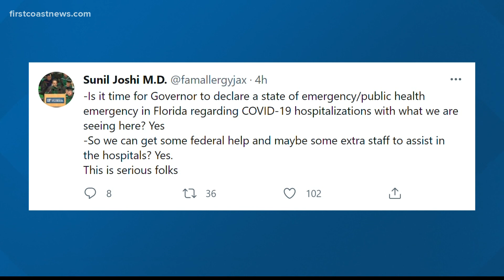Jacksonville doctor calls on Gov. DeSantis to declare state of emergency amid COVID-19 resurgence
Dr. Sunil Joshi said local hospitals need federal resources to help with the strain caused by the spike in COVID-19 cases